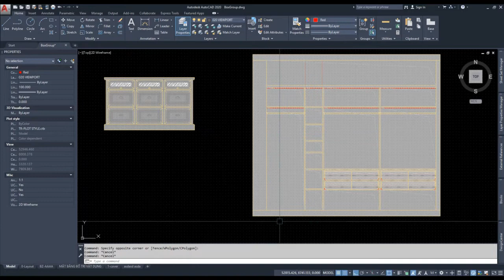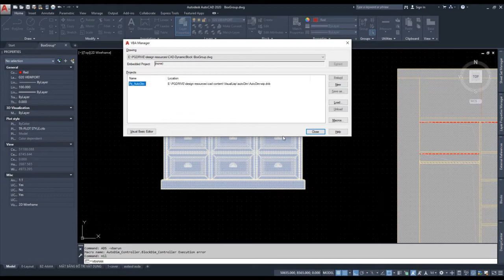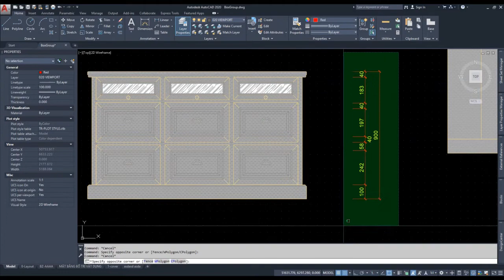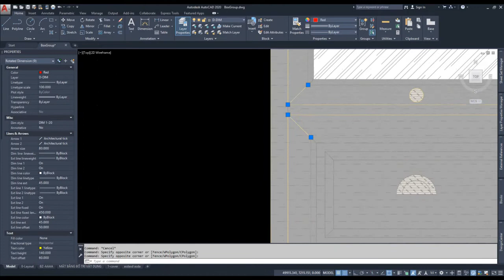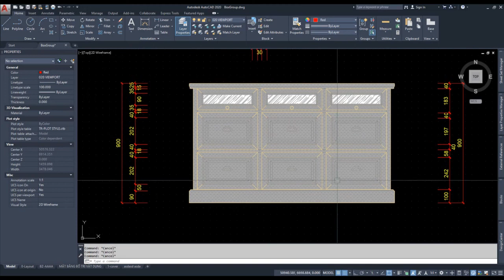Dim thật nhanh cùng AUTODIM | Fast Dim autoCad - Version 3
Mình tin rằng tool này sẽ giúp ích rất nhiều trong quá trình làm việc, nhanh, hiệu quả.
Cảm ơn bạn đã quan tâm!